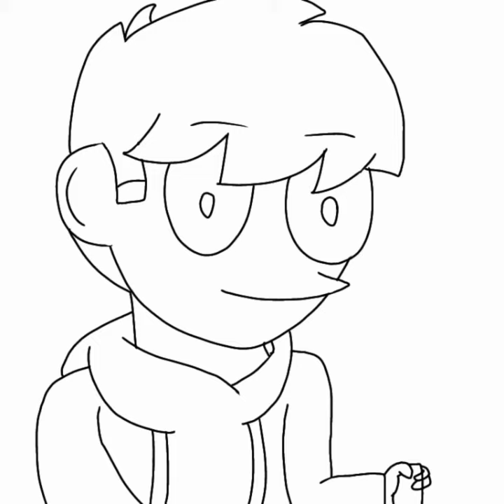dibujo edd fnf vs eddsworld final